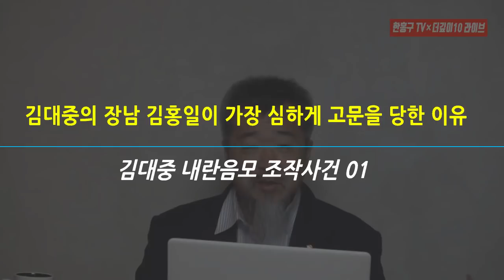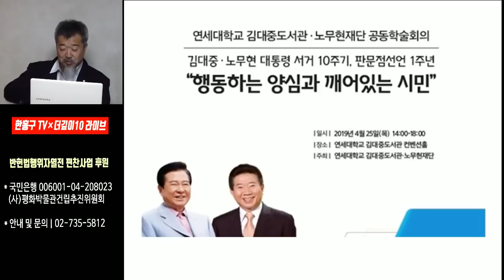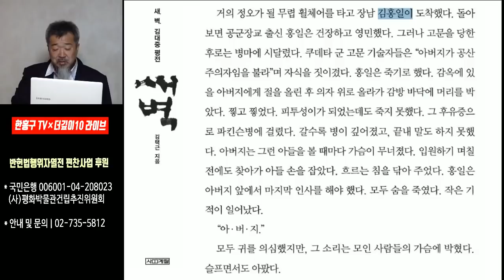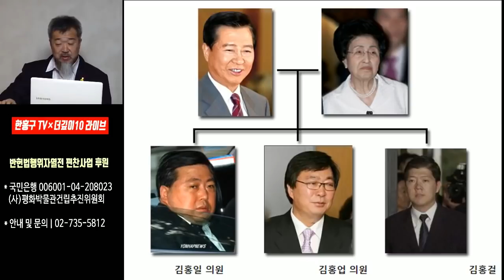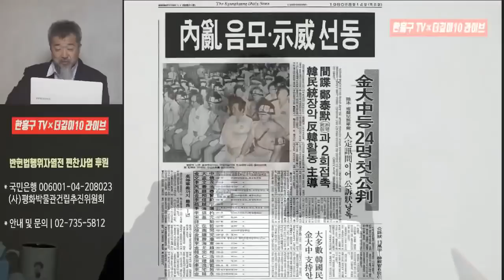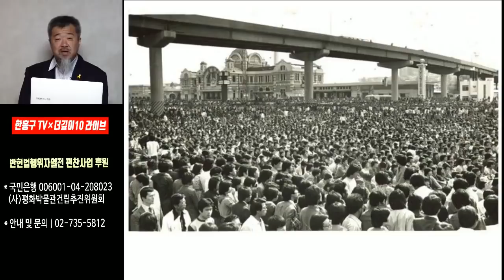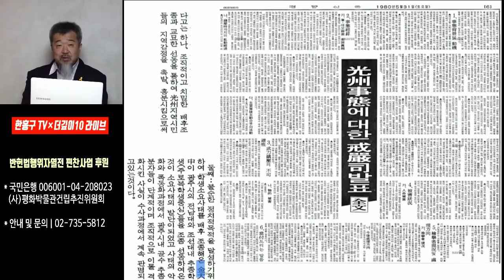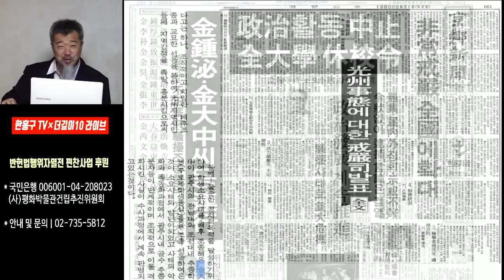[한홍구LIVE] 김대중의 장남 김홍일이 가장 심하게 고문을 당한 이유[김대중 내란음모 조작사건 01]